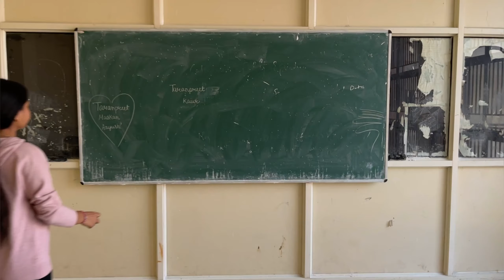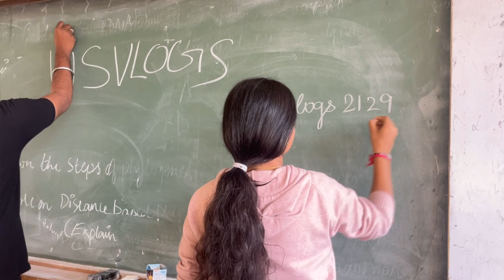Vlog 9 | In agriculture department with tourist guiders😂| bloopers